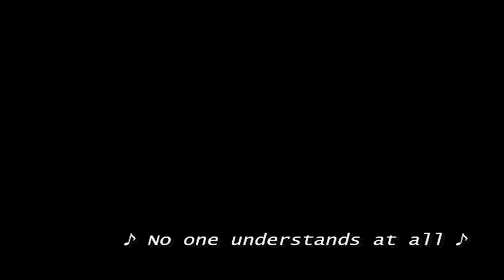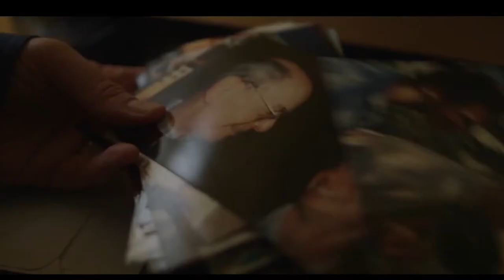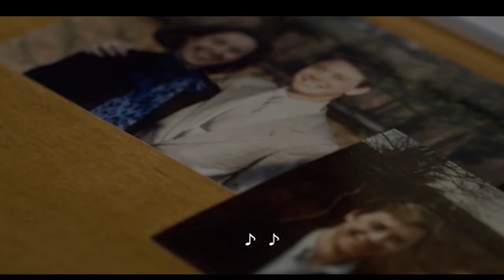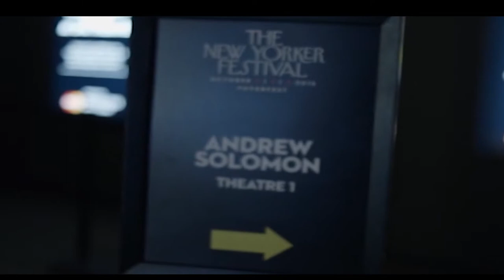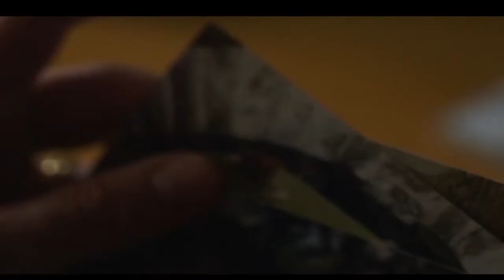2020 Mitchell Hochberg Public Education Event with Andrew Solomon, Director of "Far from the Tree"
The documentary “Far from the Tree” on compassion and acceptance in parenting unique children is the focus of this Mitchell Hochberg Memorial Public Education Event that took place on Wednesday, March 4, 2020. Andrew Solomon, Ph.D., author of the book, and also featured in the film was interviewed following a showing of a portion of the film.